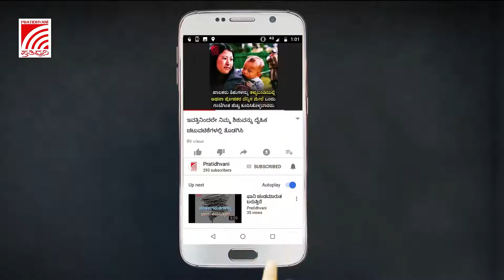KS Eshwarappaರಿಗೆ CM ಸ್ಥಾನ ನೀಡುವಂತೆ ಕುರುಬ ಸಂಘದ ಒತ್ತಾಯ